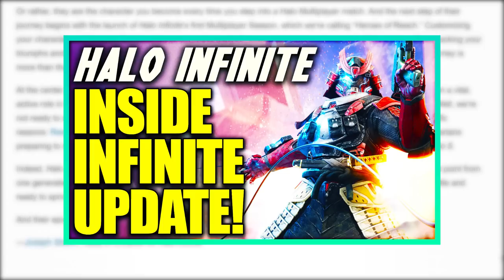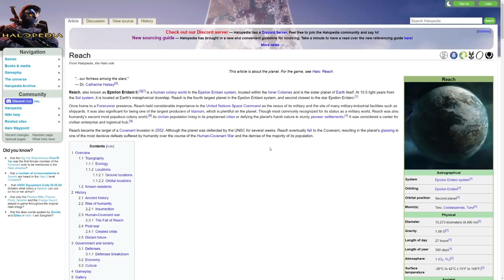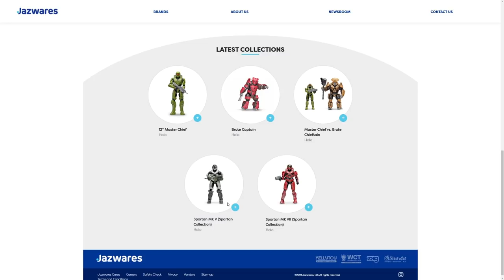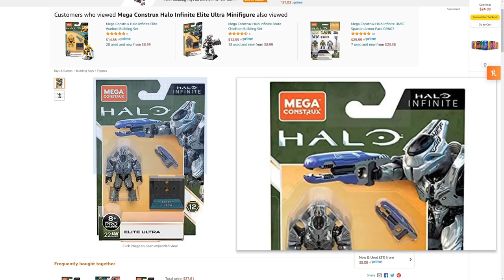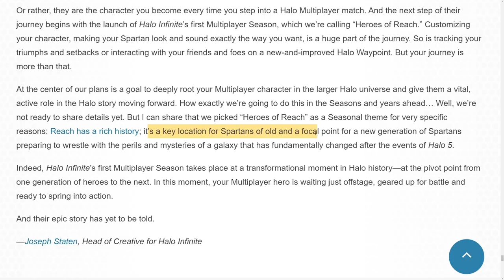Halo Infinite Strong Ties to Halo Reach Are Oddly Close...I Think I Know Why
In this video we talk about how Halo Reach influences Halo Infinite more than just Halo Infinite customization. Halo Infinite season 1 Heroes of Reach is part of Halo Infinite customization and how Halo Infinite battle pass. Halo Reach in Halo Infinite seems to be more than just Halo Infinite battle pass and Halo Infinite customization is ties to Halo Reach.